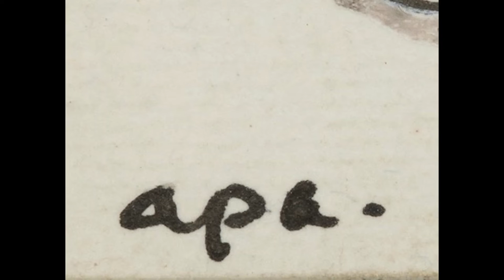Feliu Elias i Bracons (1878-1948) MODERNISME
ART IN A MINUTE